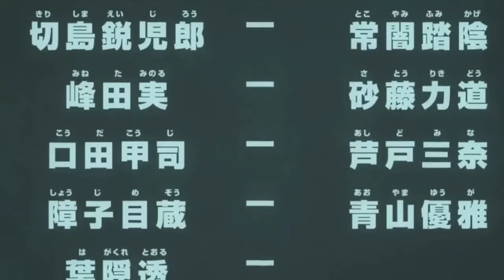“All” Sero Hanta Scenes (bnha season 1-4 sub/dub)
ok there are hero’s rising spoilers! be advised please don’t get mad

0:00 Season 1
1:26 OVA 1
1:59 Season 2
6:33 Season 3
7:54 OVA 2
7:58 Season 3 cont.
12:11 Season 4
14:42 Two Heroes
14:52 Heroes Rising

I will do another with the rest of the OVAS as well as the movies and seasons 5–8 when the series inevitably ends

and also HAPPY BIRTHDAY TAPE MAN!!